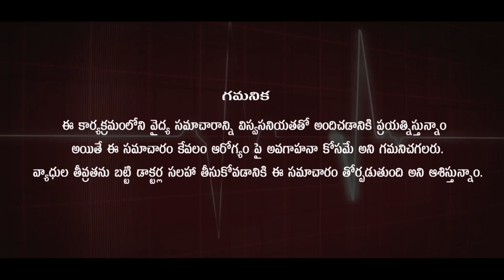చెవినొప్పితో బాధపడుతున్నారా l Chevi Noppi l Ear Pain Problem & Precautions l By Pavushetty Sreedhar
This Video By Dr. Pavushetty Sreedhar On The Topic " Ear Pain Problem"

                    Homoeo Physician

506001, Telangana.